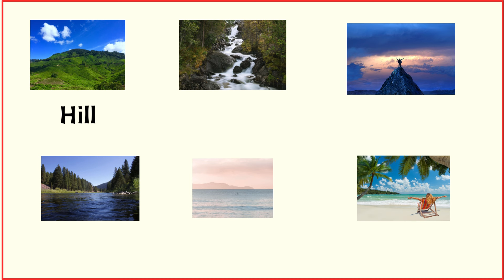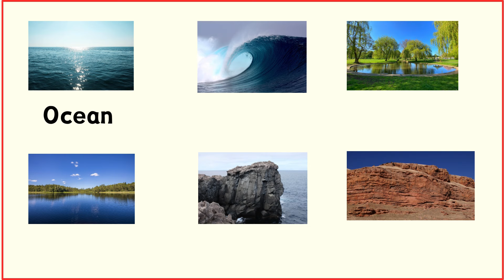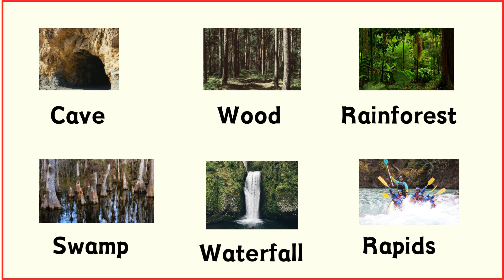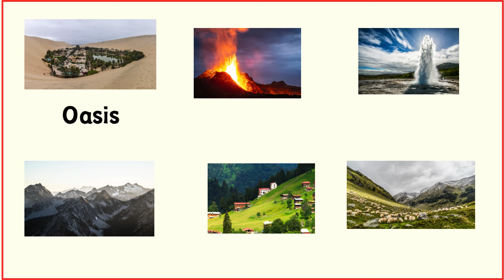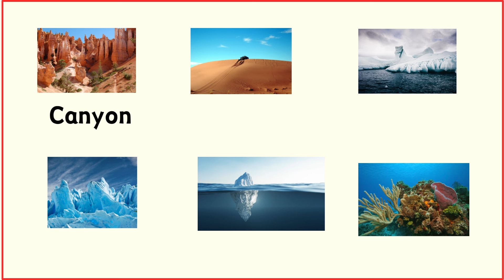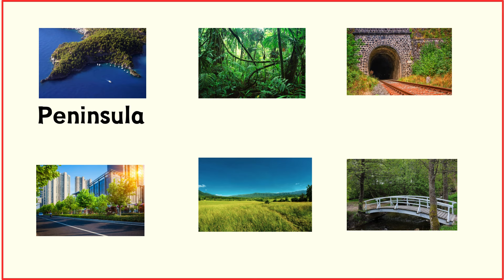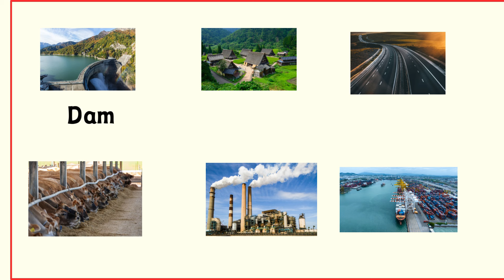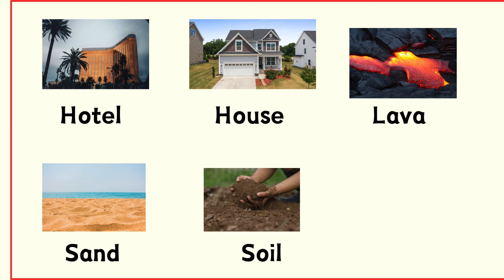Lesson 93: Geographical Features Vocabulary with pictures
geographical features vocabulary,
vocabulary and listening geographical features,
geography vocabulary in english,
geographical vocabulary in english,
geography vocabulary,
geographical vocabulary,
esl geography vocabulary,
human geography vocab,
vocabulary about geography,
vocabulary geographical features,
vocabulary of geography,
geographical features of north america,
geography vocabulary words